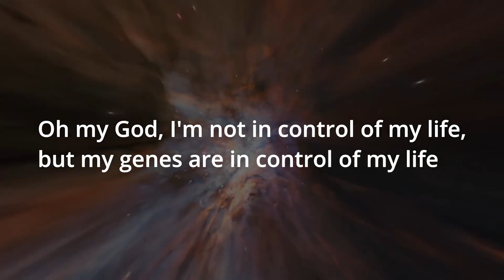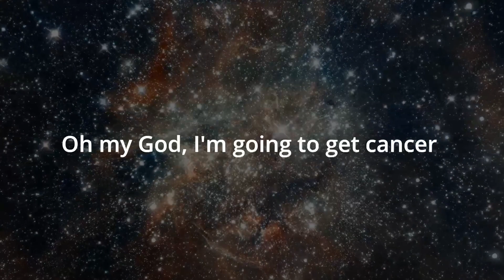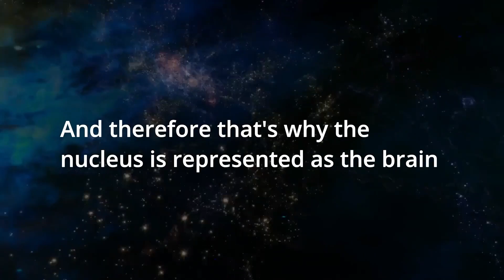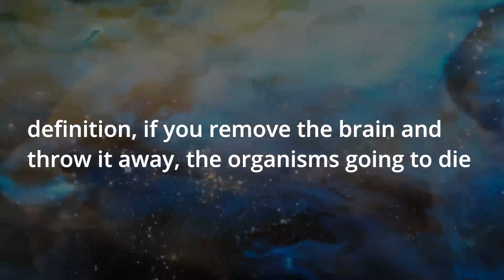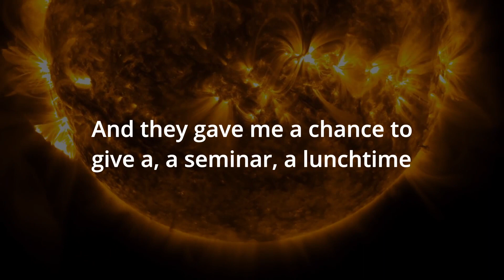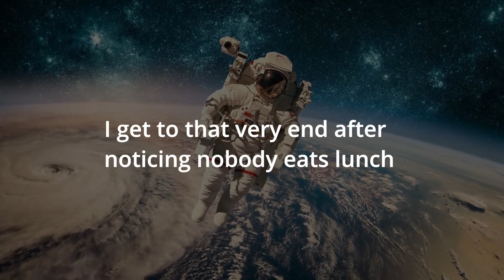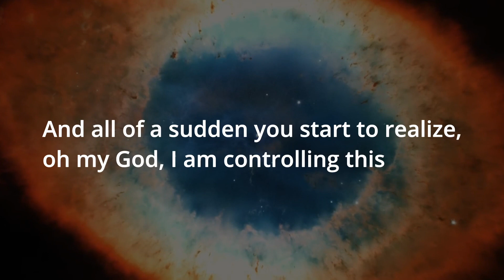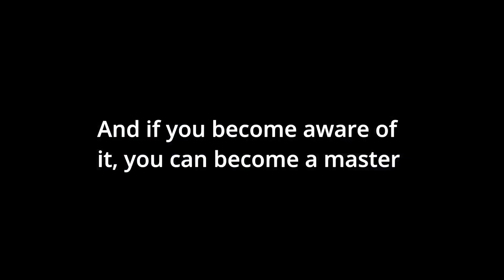Bruce H. Lipton, Ph.D: Our Genes Don't Make Us Sick - Epigenetics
Bruce H. Lipton, Ph.D., is an internationally recognized leader in bridging science and spirit. He is a stem cell biologist and bestselling author of The Biology of Belief. Watch this video to hear him explain quantum physics and why our genes don't make us sick.

Bruce H Lipton History

Bruce Lipton taught medical students genetic determinism. It's the idea that genes control our lives. Our genes turn on and off and regulate our health and their illnesses. What we're telling them is that they're victims. If you don't like the traits, you can't change the genes, and the genes are turning on and off without you being involved.

But Bruce left the university because his research revealed that the environment was controlling the genes. If the genes control you, then you're a victim of your heredity. If the environment is influencing your genes, then you can be a master because you're the one that can adjust to the environment.

Epigenetics
The idea of the nucleus controlling biology is because the nucleus contains 98% of the genes. But Bruce's research said, no, the nucleus is not the brain cell. In the sixties, he was doing experiments removing the nuclei of cells. It's called enucleation.

What's interesting is if the nucleus was the brain of the cell, then by definition, if you remove the brain and throw it away, the organisms will die. And yet his cells lived for months with no genes in them. Removing a nucleus and throwing away the genes did not stop the cell from living or behaving in a very complex manner, which by definition says life was not an accident.

Life is a lot of controlled behavior. If there are no genes, then what was controlling behavior? Biologists considered the cell membrane to be nothing more than plastic wrap to hold the cell together. And yet Bruce's research revealed that that simplicity was elegance, that simplicity was the basis of an information processor.

The cell membrane is a carbon-based information processor. It reads environmental information and translates it into biological behavior. So it's an interface between the outside and the inside the membrane, the skin.

Bruce's research revealed that it was controlling biology. He followed through, and 20 years later, science recognized the new field called epigenetics, which is the science Bruce described without having a name for it.

Subconscious Mind

You are the creator of this life. You are the one that creates wellness or disease. A gene does not cause cancer. Cancer is caused by lifestyle and environment, perceptions, beliefs. That's why spontaneous remissions of cancer are so significant because they reveal when a person changes their views, a disease can instantly disappear.

And suddenly, you start to realize, oh my God, I am controlling this. I am the master of my biology. And once you understand that, freedom. Freedom from fear, fear of illness, disease, and sickness is just a reflection of weakness, not a body, but a deficiency of consciousness.

Our thoughts and beliefs can alter every gene in our body to create over 3000 variations of every gene that we have in our body, which means what? We look at the world and respond to the world by adjusting our genetics. Less than 1% of disease is connected to genetics.

90% or more of disease is actually due to a lifestyle and belief and behavior that we're beginning to recognize that illness is not the result of organic foundation. Illness is a consciousness process that we have unknowingly operated by controlling our biology based on how we see the world.

You are creating your life experiences. You're creating your biology and your genetics. And if you become aware of it, you can become a master.

Bitcoin:
18jNdBFXcQoLUPkYDQJ4MAxwMuDLbSoVNi

Monero
87RRQYwbnqAKzTpLKDn94fTcuNsAWXfxMCuq36ieG2jm9ALm1xB8eWd6zZKYLBBSL35XYkcuXcM9y4PcwyF7e32DDqjVbGN